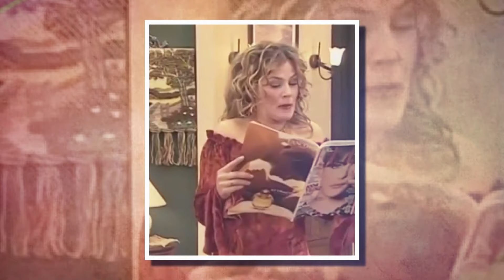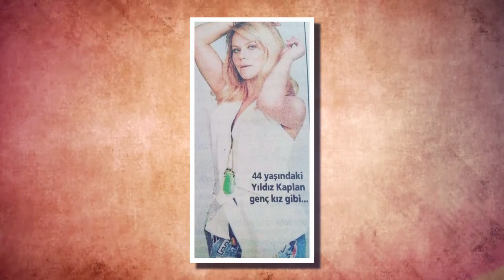Yıldız Kaplan | Tatlı Kaçıklar'ın Sekksi Şempanzesi Yıldız Kaplan Kimdir?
Ayrıcalıklardan yararlanmak için bu kanala katılın:
Yıldız kaplan  1970 yılıdna samsunda dünyaya geldi. Selanik göçmeni olduğu bilinen yıldız kaplanı oyuncu olarak tanısak da o aslında kariyerine şarkıcılıkla başlamıştı. Yıllarca regatta’da sahne performansı sergiledi. Ama o zaman ünlü değildi. Etrafındaki insanların önerisi ve ısrarıyla ajansa kaydoldu ve oyunculuğa başladı. Oyunculuk çok vaktini aldığı için şarkıcılığı bıraktı. Aslında şarkıcılık yapmayı daha çok seviyordu.
1996 senesinde tatlı kaçıklar dizisiyle büyük bir çıkış yakaladı. Bu dizideki sksi şempanze karakteri sayesinde herkesin tanıyıp sevdiği bir isim haline geldi. 90'ların sonunu yakalayanlar efsane tatlı kaçıklar dizisini çok iyi hatırlar. Mehmet ali erbil ve yalçın menteş'in başrollerini paylaştığı dizi tam 5 yıl sürmüştü. Bir de dizinin afitap'ı vardı ki untumak mümkün değil.
En öne çıkan çalışması bu olsa da tatlı kaçıklar dışında yasemin, ayrı dünyalar, unutabilsem, hemşo, parça pinçik, bizim otel, asayiş berkemal, inşaat, evli ve çocuklu, cennet mahallesi, yapma diyorum gibi projelerde kamera karşısına geçti. Oyunculuk yaparken müzik çalışmalarına da devam etti.
2002 yılında ilk albümü ''gönül borcu'' nu çıkardı. Albümde ''arkadaş kalalım'', ''uslu dur emi'' ve ''arsız'' gibi pek çok şarkı hit oldu. Bu albümün başarısı ile 2002 kral tv video müzik ödülleri'nde ''en iyi arabesk fantezi müzik kadın sanatçı'' dalında aday olmuştur.
Yıldız kaplan 3 yıl sonra 10 haziran 2005 tarihinde şehrazat, metin özülkü ve sezen aksu gibi isimler ile çalıştığı ve büyük bir çıkış yakaladığı ''ışıl ışıl'' albümünü yayınlamıştır. Albümde bulunan ''sayende'' ile büyük bir patlama yaşadı ve albümdeki diğer 11 şarkıda hit olmuştur. Bu albümle yakaladığı büyük başarı ile 2005 kral tv video müzik ödülleri'nde "en iyi çıkış yapan kadın sanatçı" ödülünü aldı. Kariyerindeki önemli isimlerden biri de şehrazattı. Şehrazat ile yolu ışıl ışıl albümünün öncesinde kesişti. O albüm için şarkı istemeye gittim fakat ona öyle inandı ve elektrikleri tuttu ki albümünün prodüktörü oldu ve bu birliktelik kaplanın kariyerimin dönüm noktalarımdan biri olarak gösterilebilir.
2008 yılında da 6 yıldır birlikte olduğu celal kopuz'la evlenince ekranlardan biraz daha uzak kaldı. Sevgililik dönemlerinde sık sık tartışsalar ayrılsalar da evlendikten sonra her şey harika gitmeye başlamıştı. Bu arada ekrandan uzak kaldığı 3 yıl boyunca kendini geliştirmek için çabaladı. Almancanın yanına ingilizce dersleri aldı.